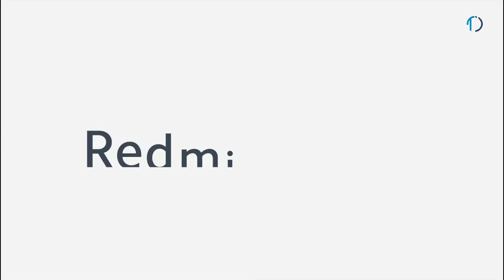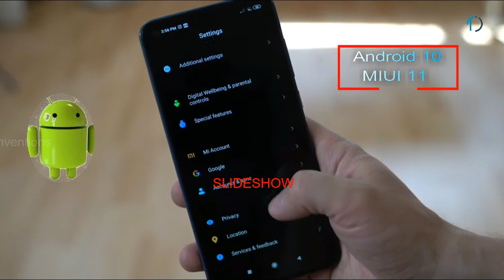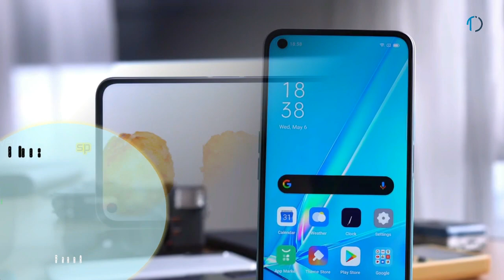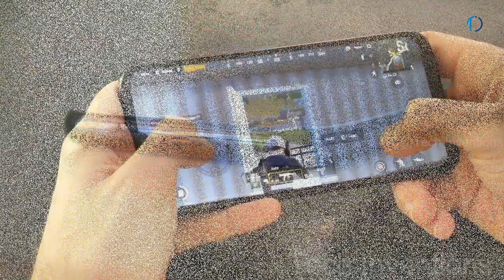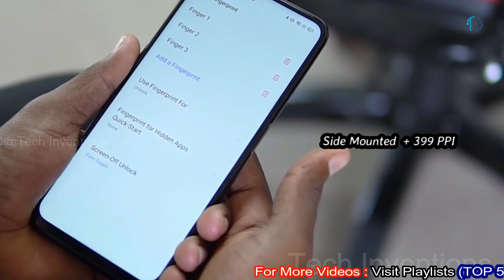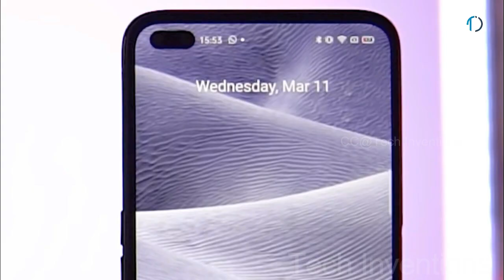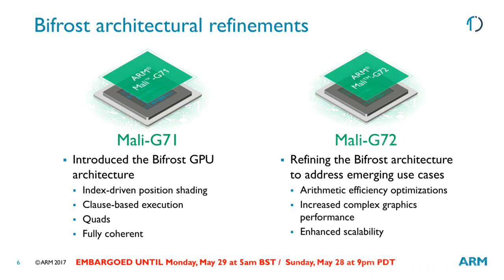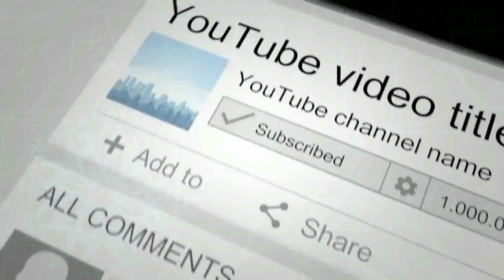TOP 5 Budget smartphones For Portrait Photography in 2020-21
Portrait photography or portraiture in photography is a photograph of a person or group of people that captures the personality of the subject by using effective lighting, backdrops, and poses. A portrait picture might be artistic, or it might be clinical, as part of a medical study
There are many Smartphones Just Like Apple,Samsung,Oneplus and MAny other Brands to Provide Best Portrait Photography But These are over The Budget.
So in this Video you Will find out The Best Budget phones For portrait Photography .